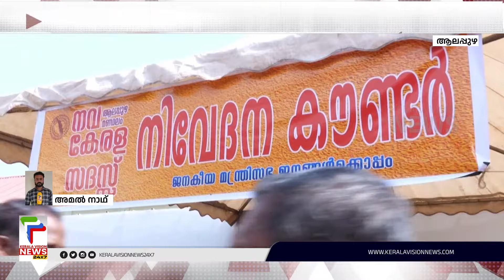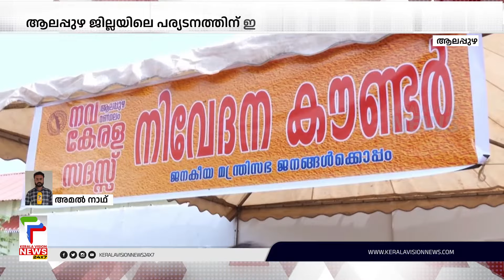Nava Kerala Sadas in Alappuzha district will conclude today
നവകേരള സദസ്സിന്റെ ആലപ്പുഴ ജില്ലയിലെ പര്യടനം ഇന്ന് സമാപിക്കും. കായംകുളം മാവേലിക്കര ചെങ്ങന്നൂര്‍ എന്നീ മണ്ഡലങ്ങളിലാണ് ജില്ലയിലെ അവസാന ദിവസത്തെ പര്യടനം

About COA